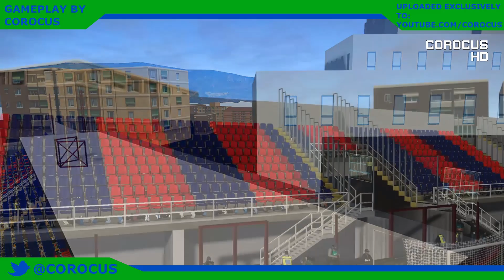Crotone vs Atalanta | Stadio Ezio Scida | 2020-21 Serie A | PES 2021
Matchweek 7 of the 2020-21 Serie A
Crotone vs Atalanta

It's time for the SerieA!